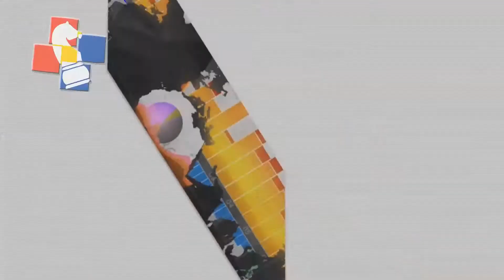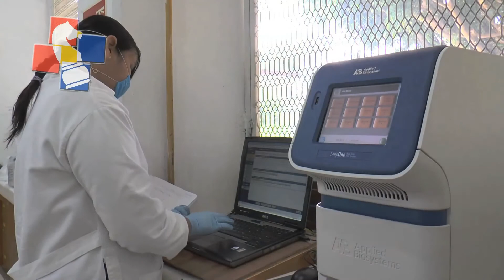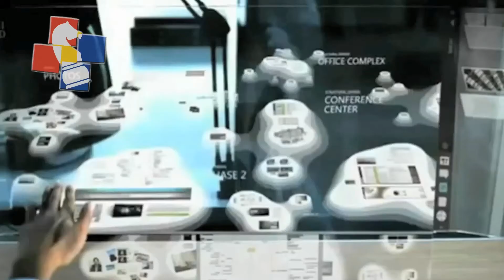México...en deuda con sus jóvenes.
México no logra alcanzar la competitividad porque no invierte en su capital humano, ni tampoco en la Ciencia ni la Tecnología. Videoblog